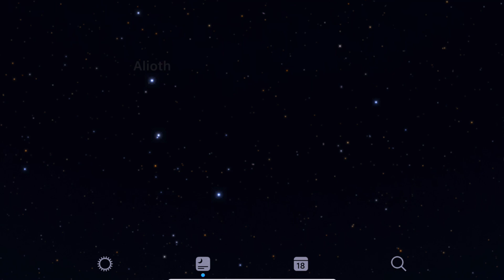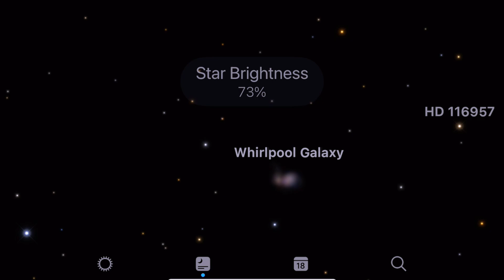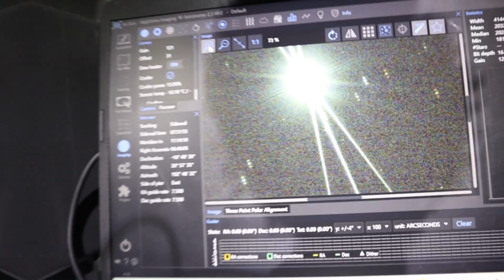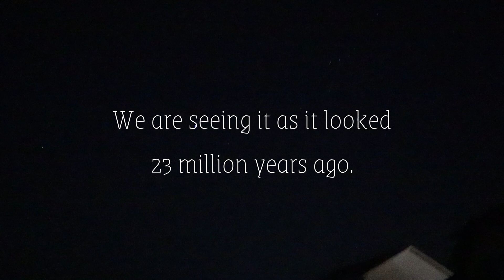I Took a Picture of Another GALAXY in SPACE!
It's that TIME. GALAXY SEASON. Come along with me today as I photograph  the FIRST galaxy from the backyard this year as I prepare for the Spring season. Tonight's feature is the Whirlpool Galaxy, and  I will be revealing my image I got of it at the end of this video! Enjoy everybody and Clear SKIES!

GEAR: CAMERA: Player One Artemis-C Pro MOUNT: iOptron GEM28 TELESCOPE: Svbony Sv503 80mm ED doublet refractor FILTER: Optolong l-eNhance GUIDE CAMERA: ZwoAsi120mc GUIDE SCOPE: Svbony 50mm Guide Scope